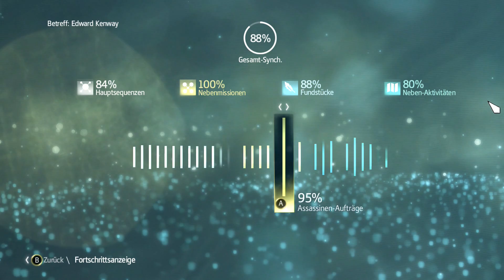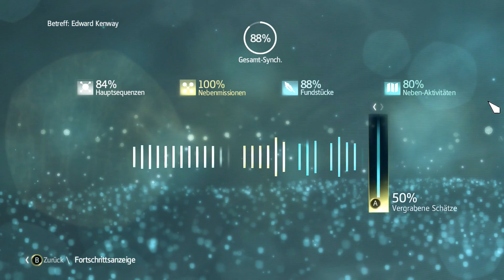Lets Play Assassin's Creed Black Flag -88- Tortuga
Arrr und willkommen zu meinem neuen Part meines Lets Play's Assassin's Creed IV Black Flag!